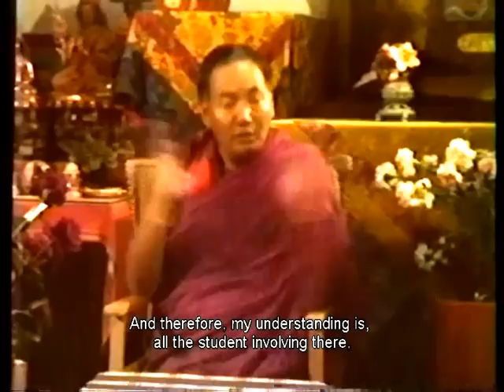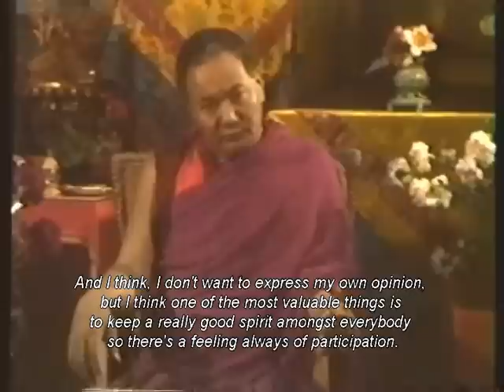Bringing Dharma to the West - Lama Yeshe: How FPMT Centers Began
In October 1982, after the visit of His Holiness the Dalai Lama to Istituto Lama Tzong Khapa, Italy, which Lama Yeshe arranged, Lama was interviewed on behalf of the Meridian Trust, the Buddhist film and video archive, by Geoff Jukes, Meridian's founder, and Brian Beresford.

In the first interview, Lama explains how he and Lama Zopa Rinpoche first began teaching Buddhism to Westerners, how to teach Dharma in the West, the form Buddhism might take in its transition from East to West, the development of the first FPMT centers...and more.

In the second interview, Lama details how the first centers began, what their purpose was, how life in the centers should be, how he selected the resident teachers and what their relationship with the center's administration should be, how the different aspects of the community—ordained students, lay students and families—should interact with each other...and more.

These interviews offer a fascinating insight into one of the greatest Tibetan masters to come out of Tibet and one of the most effective in bringing the teachings of the Buddha to the world at large. A great inspiration.